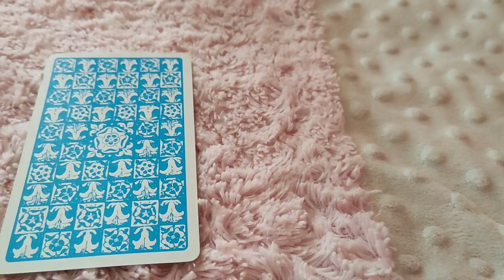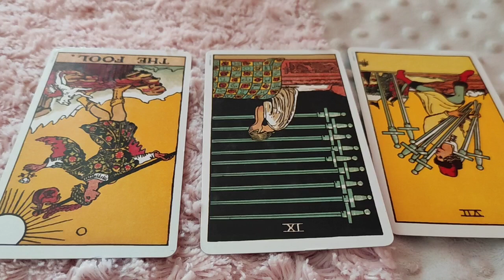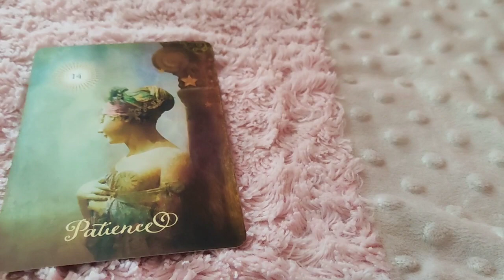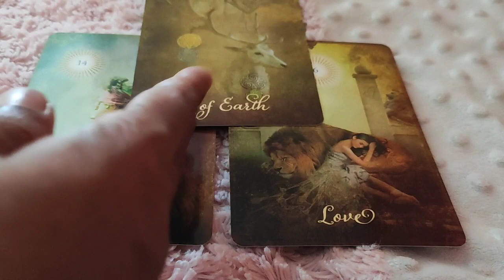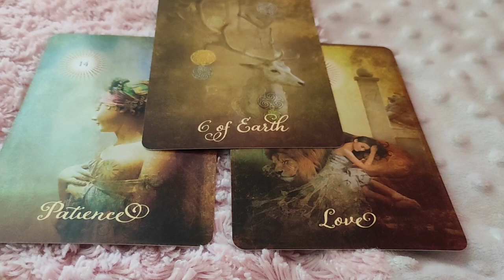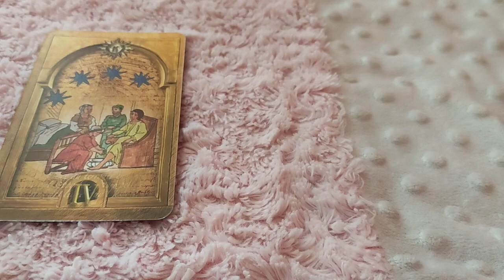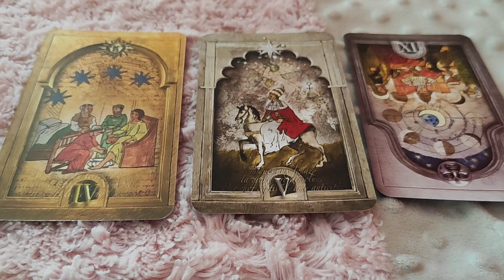Taurus ♉️ Next 24 hours ❤️DESPERATE…They want your help…❤️Tarot Reading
Hi guys !

support
For Daily Readings: